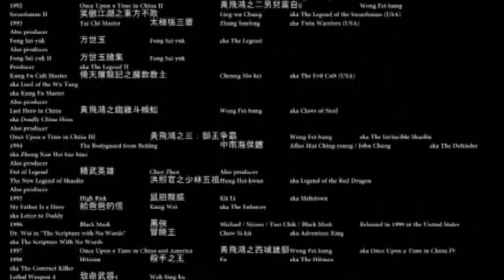Jet Lee films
Jet Lee